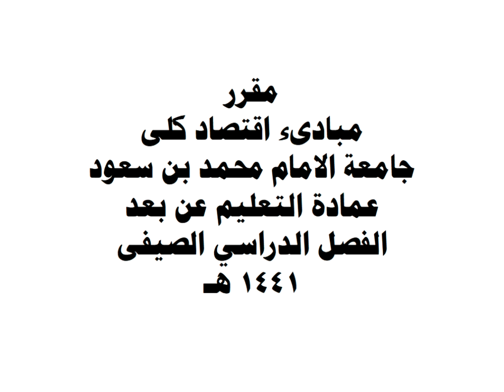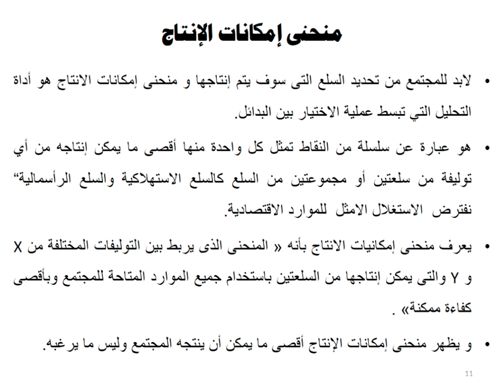اللقاء الأول للإقتصاد الكلي